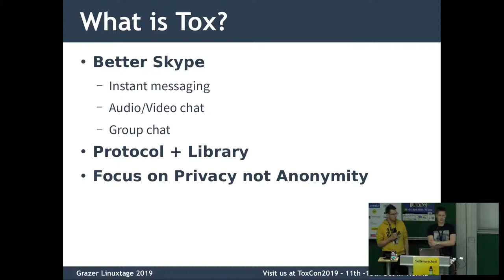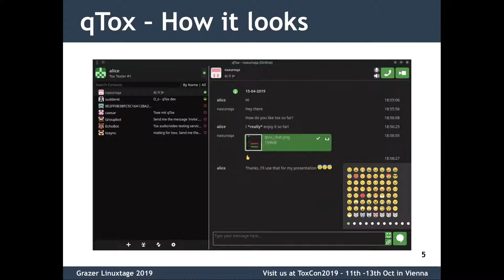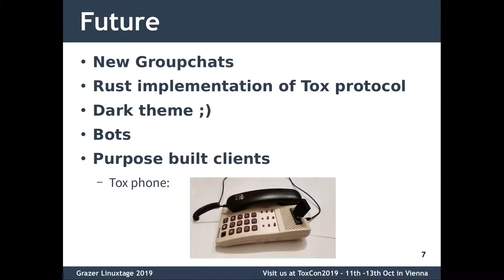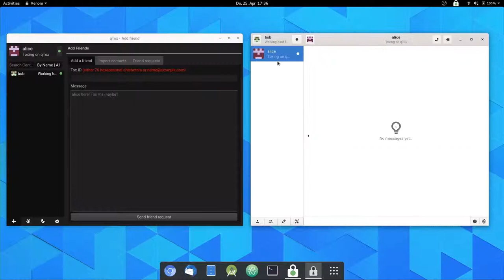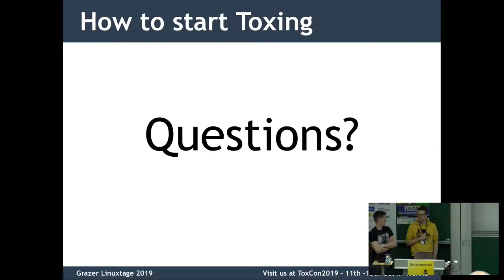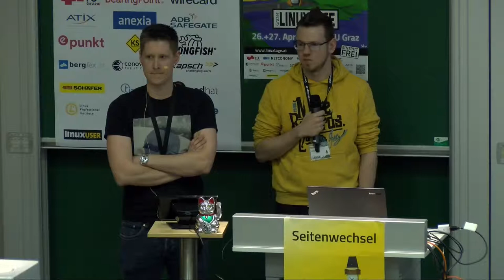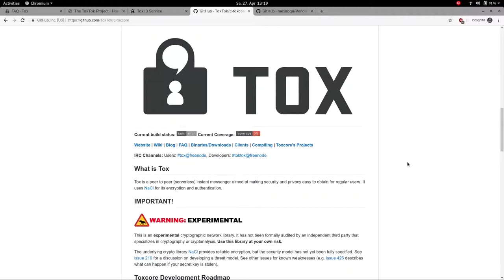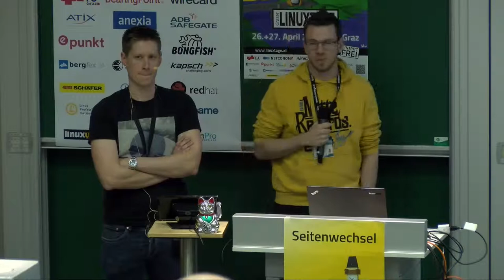Grazer Linuxtage 2019 - Tox, secure open source P2P communication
Tox is a protocol for distributed and encrypted instant messaging and video chatting. Based on distributed hash tables and public key cryptography it provides an easy to use base for building peer to peer applications.

The talk will cover the following main points:

- What is Tox and how does it work?
- Can it replace ?
- Overview of software using it

sudden6 naxuroqa